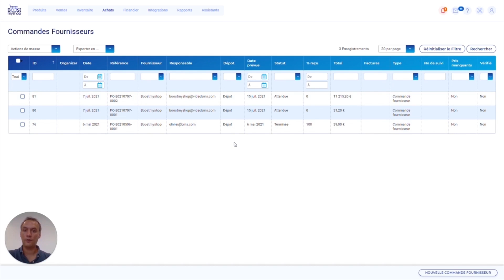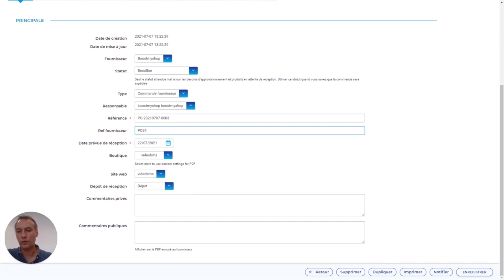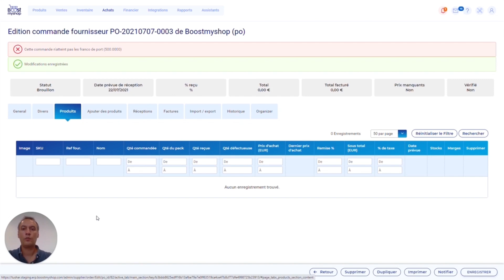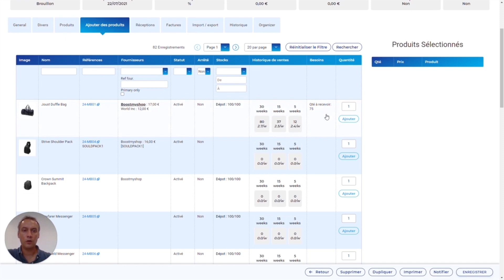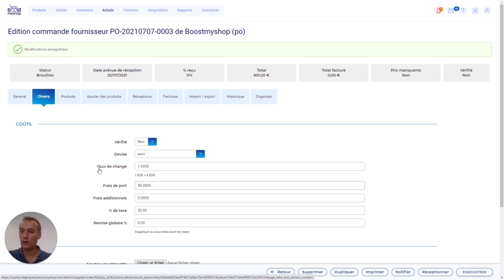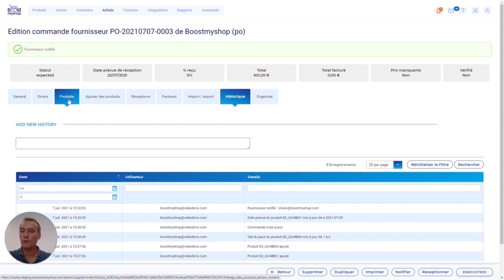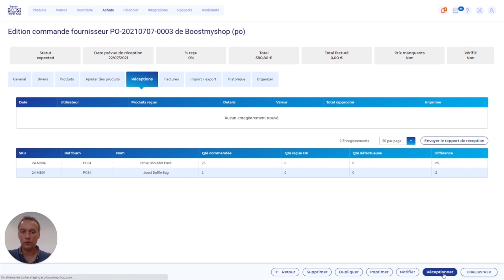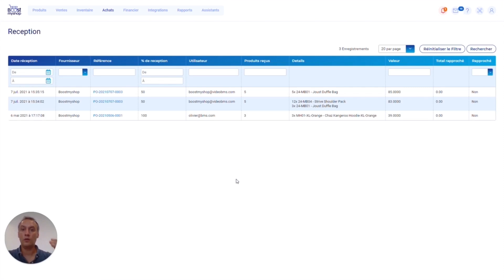Comment gérer les achats et commandes fournisseur avec myFulfillment ?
Découvrez comment gérer les achats et commandes fournisseur avec myFulfillment.